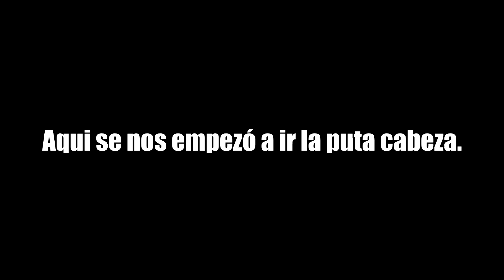SE NOS VA DE LAS MANOS Y DESTROZAMOS UN MANDO DE 150€...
⚡   Muchas por ver el video gracias un dia más!  ⚡
  Importante si quereis saber más ABRIR LA DESCRIPCIÓN!

♦ Agradeceria que me dejaras tu LIKE si te ha gustado ya que ha sido mucho el tiempo editando y trabajando en este VIDEO!·

     ©Todo el video tanto grabacion esta hecho por mi excepto las
         colaboraciones por la ayuda de los que hago el video ©